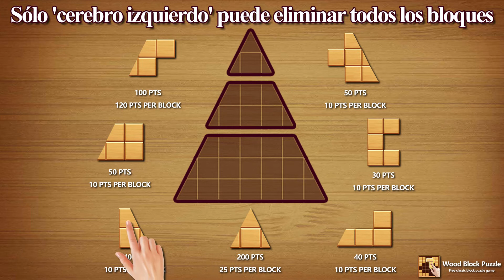200927 异形三角板唯一解 left Brained文案 es QB adw 1920x1080 wym 30s